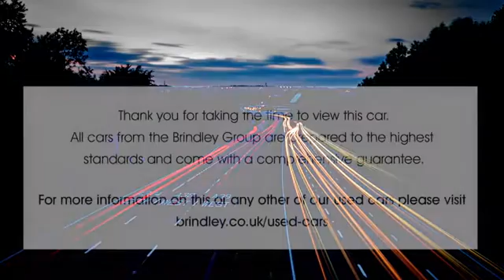BT67AUF for sale with Brindley Hyundai West Brom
For sale BT67AUF from Brindley Hyundai West Brom. Don't miss out on your next used car come down and test drive it today!